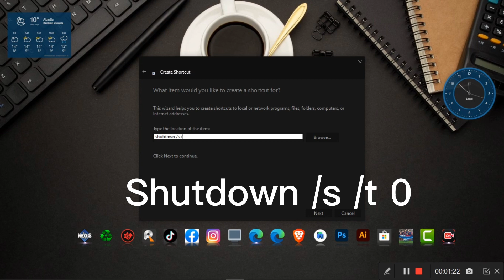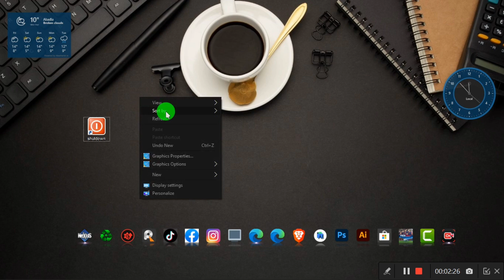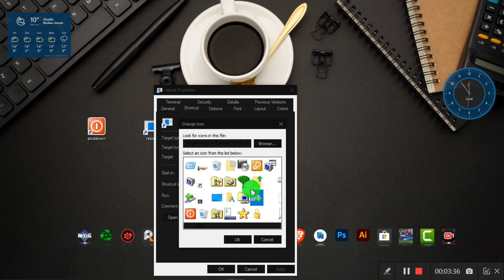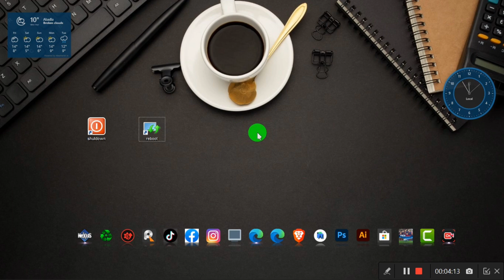عمل اختصار اغلاق الكمبيوتر على سطح المكتب شريط لوحة المفاتيح shutdown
اختصار زر ايقاف تشغيل الحاسوب
shutdown /s /t 0
اختصار زر اعادة تشغيل الحاسوب
shutdown.exe /r /t 00

قناة علي تيك Ali Tech
هي قناة معلوماتية لنشر حلول و مشاكل الهواتف الذكية، اعطال التطبيقات و الألعاب و حل مشاكلها، نرجو منكم ان تشتركو في القناة ليصلكم كل جديد

التواصل معي